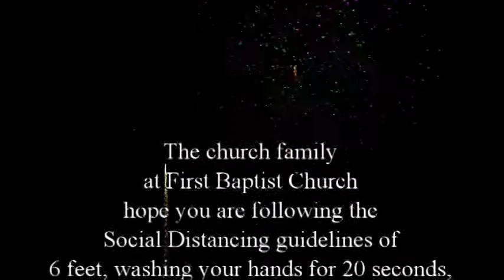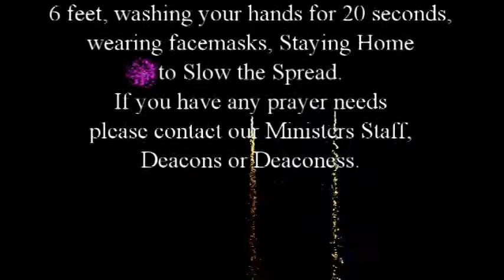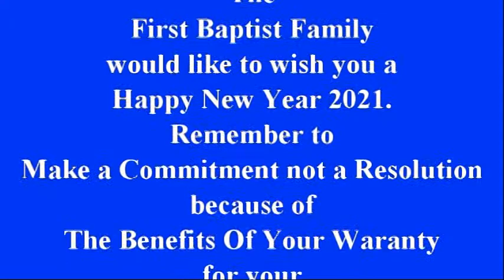WatchNight 2020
Worship Services @ First Baptist Church, Harrisonburg, VA
featuring Dr. C. E. Williams, Pastor